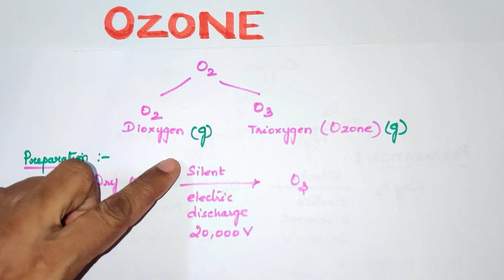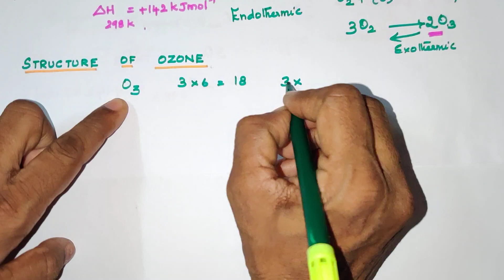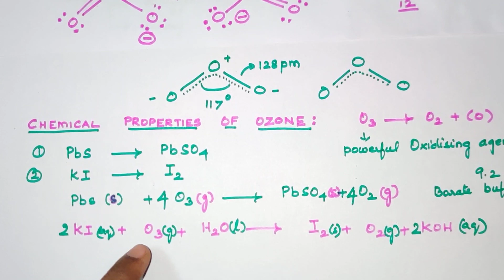Ozone/P BLOCK Elements II/TN 12 th STD/ Explanation in TAMIL/ Vol1/Unit 3